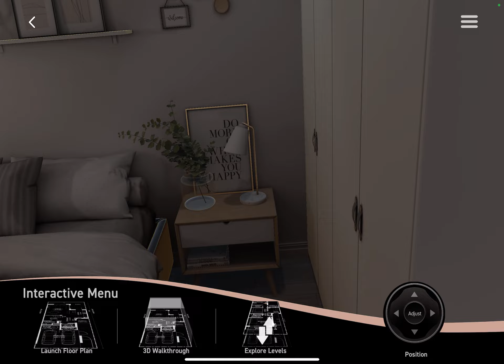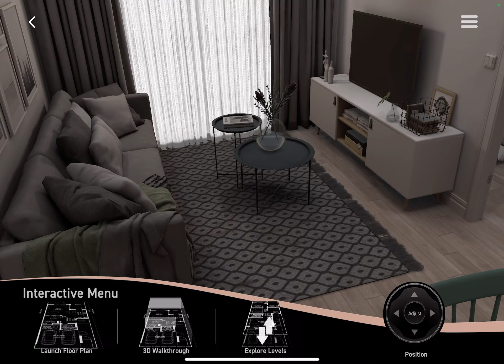Rovar_Apartment_Walkthrough